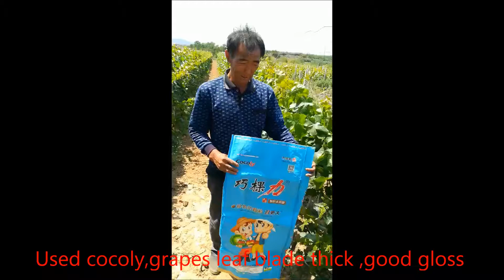Most of chinese farmer use this fertilizer on the grapes